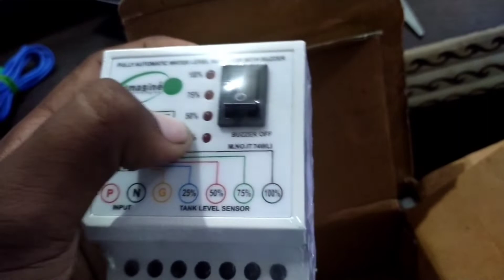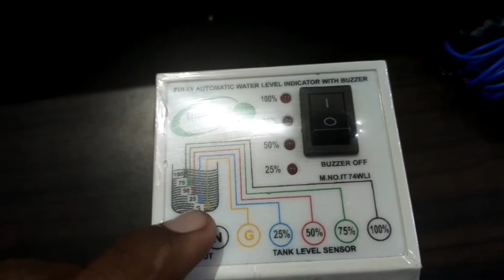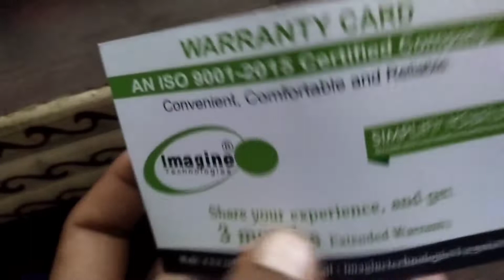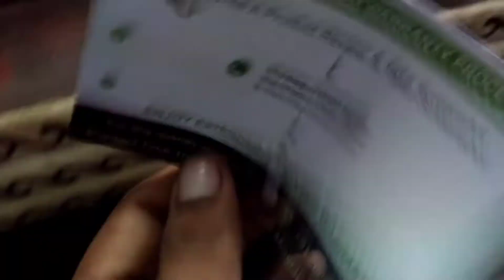How to Unboxing Water alarm || Water Tank Alarm Unboxing And Installation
this video is all about 2 best water tank overflow alarm. water tank overflow alarm is the best water tank overflow alarm in 2021
Imagine Technologies IT74WLI Fully Automatic Water Level Indicator with Alarm on Tank Full with 5 Sensors वायर्ड सेंसर सिक्योरिटी सिस्टम पर एक नज़र डालें ।